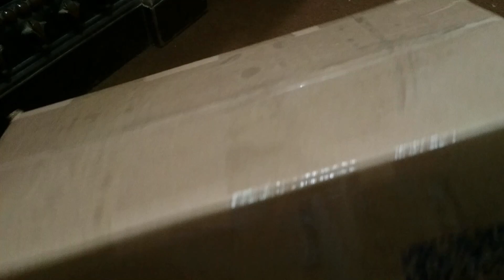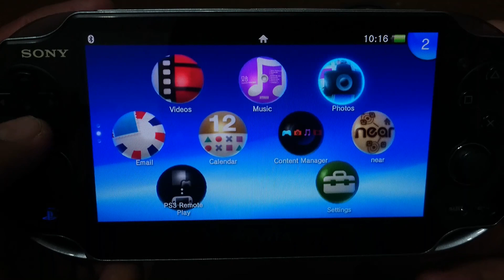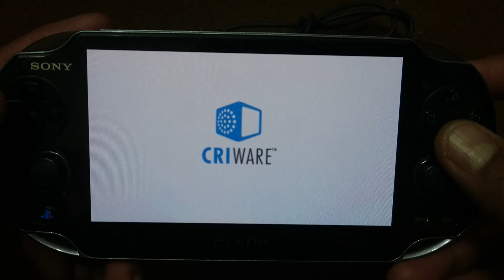Why You Should Buy a PS Vita in 2020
for shopping website link cash on delivery